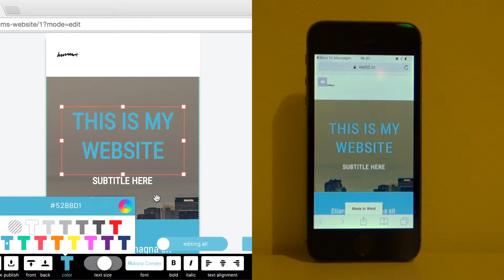Real-time preview in Weld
Weld allows you to create websites with any design, for any device, for free. Weld allows you to preview as you design, in real time